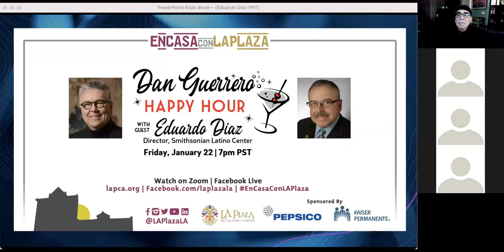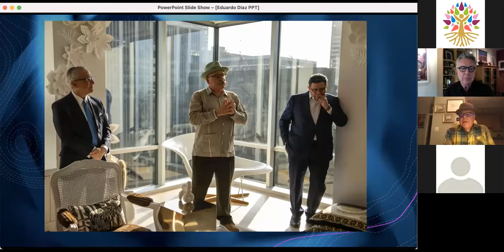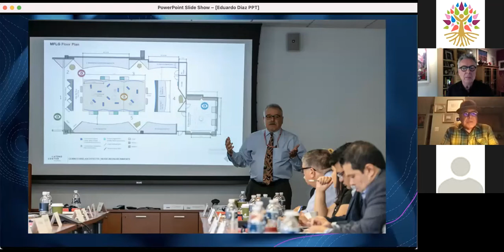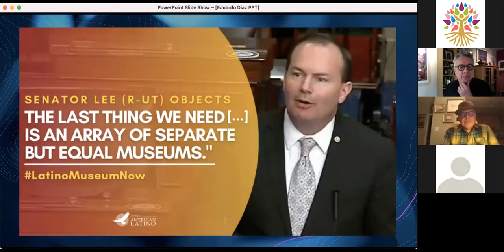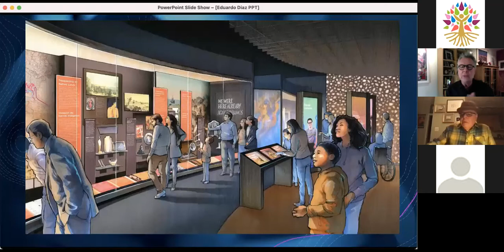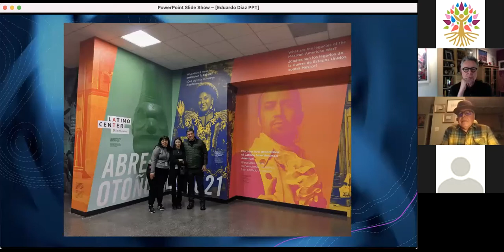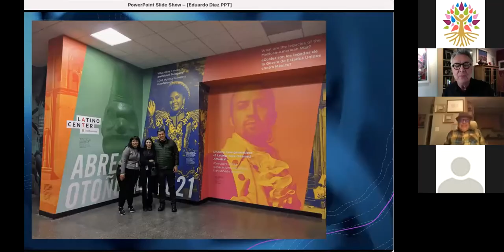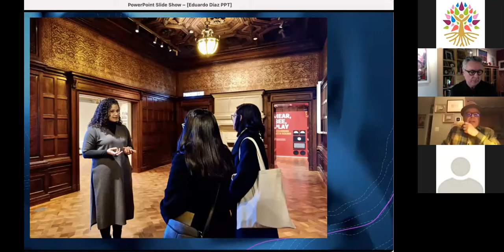Dan Guerrero Happy Hour with Eduardo Diaz, Director of the Smithsonian Latino Center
Director of the Smithsonian Latino Center Eduardo Diaz zooms in from our nation’s capital to join Dan Guerrero in the next Happy Hour. The 30-year veteran of arts administration oversees the Center’s work to increase and enhance Latino presence at the Smithsonian Institution. The conversation will include the complexities in bringing the long overdue Smithsonian National Museum of the American Latino to the National Mall celebrating 500 years of American Latino contributions to the nation. Complexities? It took a 25-year campaign to achieve the recent victory.